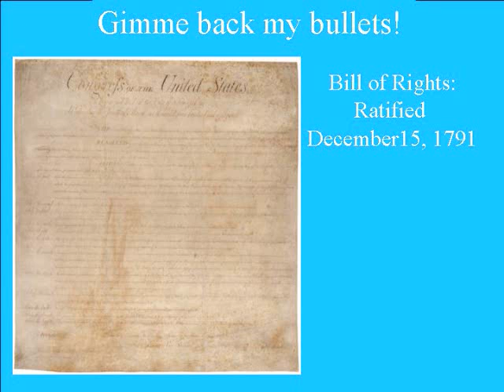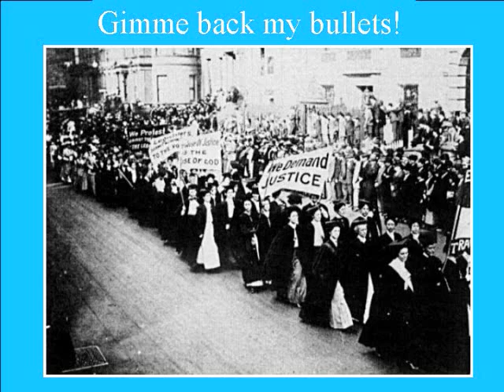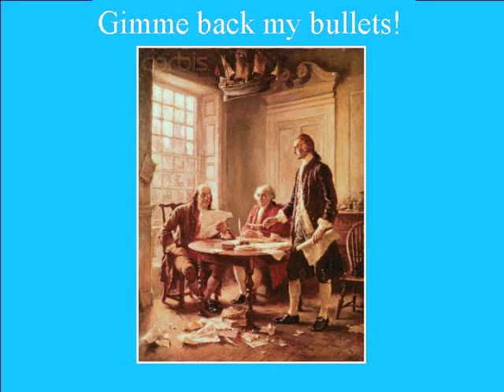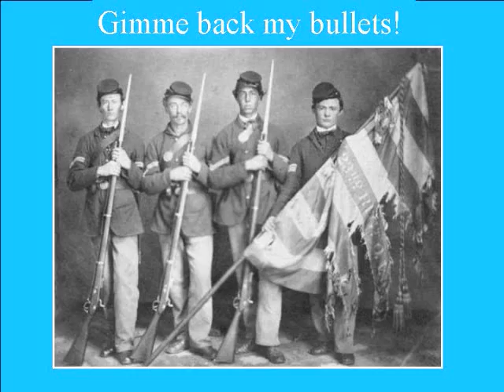Lynyrd Skynyrd - Gimme Back My Bullets - Support the American Republic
Rock out to Skynryd as you honor the Founding Fathers, the US Constitution, the Bill of Rights, America's Veterans, and the tradition of political free speech and protest.